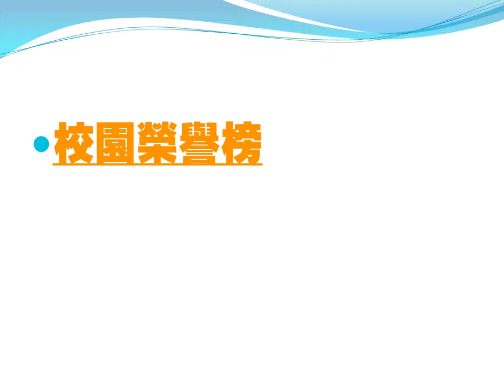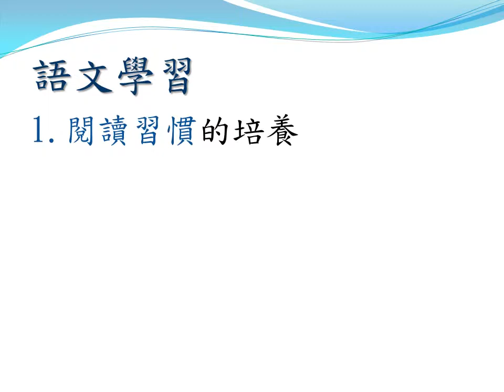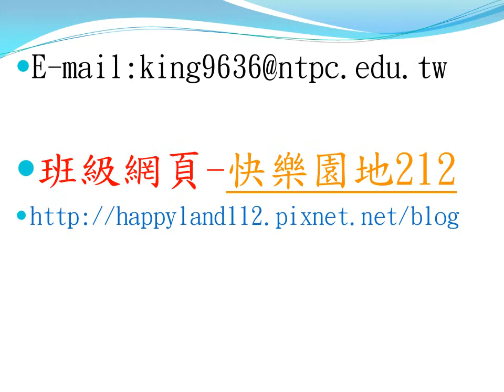103 212家長日0222